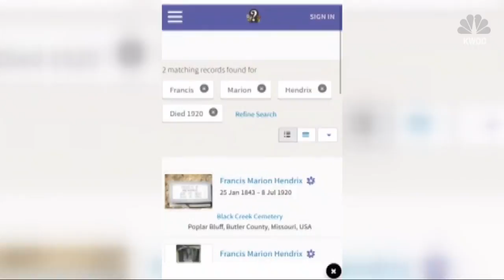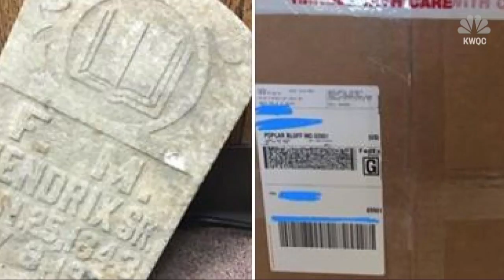Mysterious grave marker dropped off at police station is finally headed back to its proper place